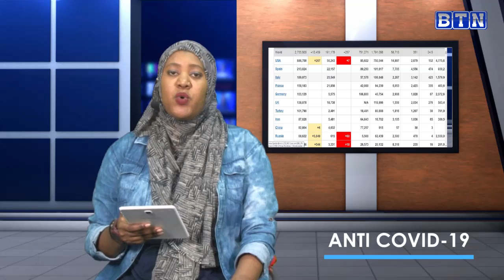COVID-19 UPDATE: Umuti Madagascar ivuga ko yavumbuye ukomeje gutera ibibazo.